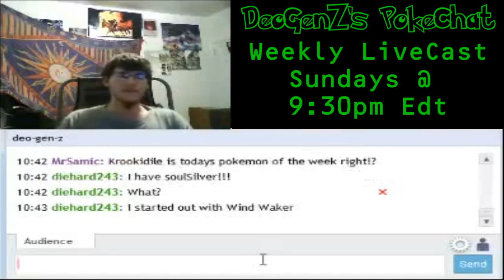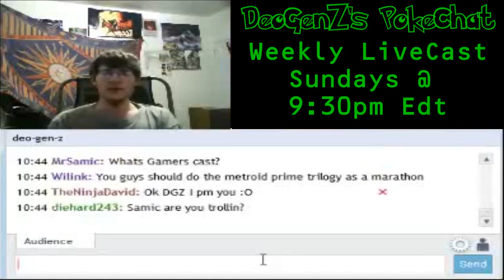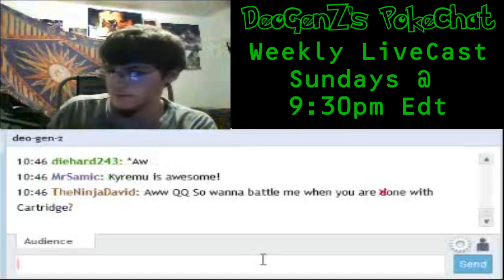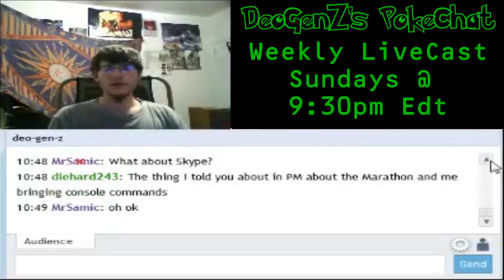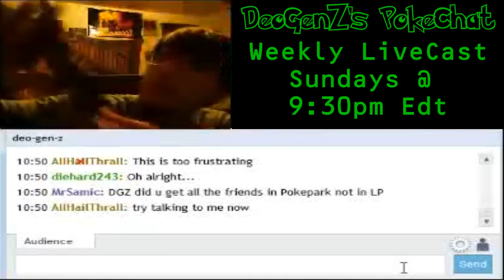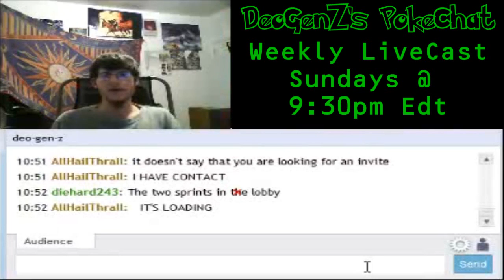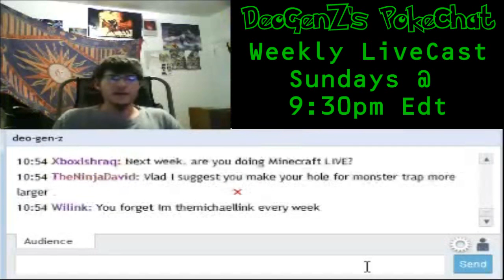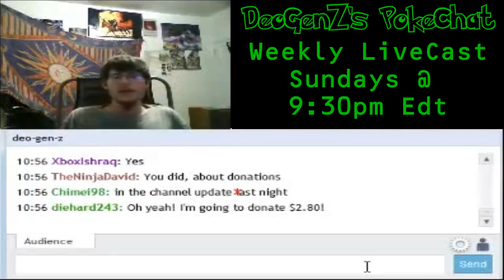PokeChat- Episode 6 (Part 3)